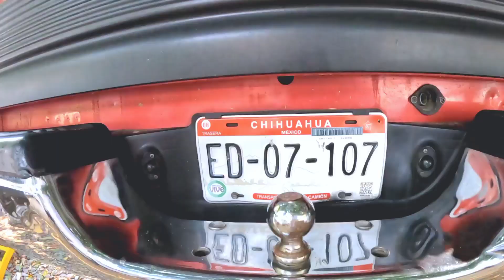RAM camionetas pick up truck Tianguis Guadalajara ve precios